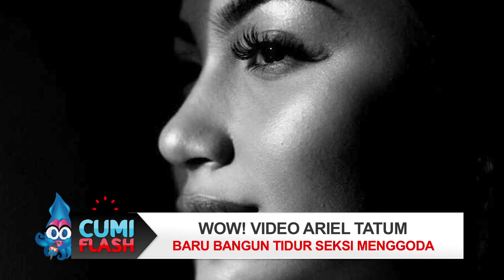Wow! Video Ariel Tatum Baru Bangun Tidur Seksi Menggoda - CumiFLash 28 Juni 2018